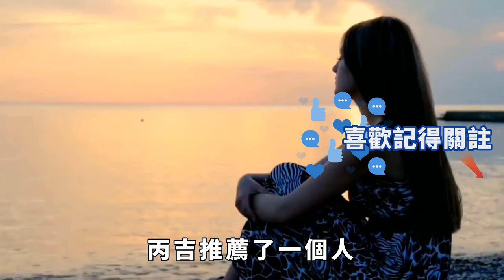皇帝大赦天下死囚，無意中卻造就一代明君，為我國打下170萬國土【小豆知历史】歷史